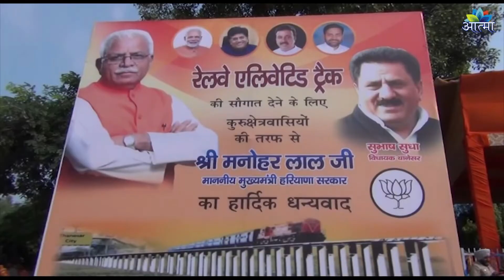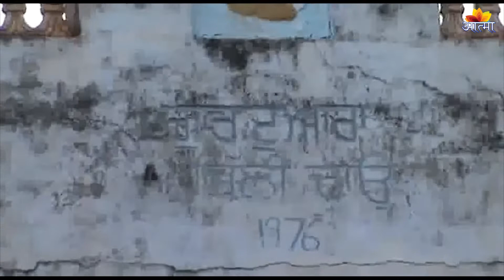AATMA CHANNEL NEWS 22.8.19